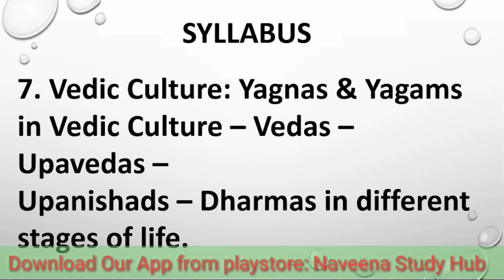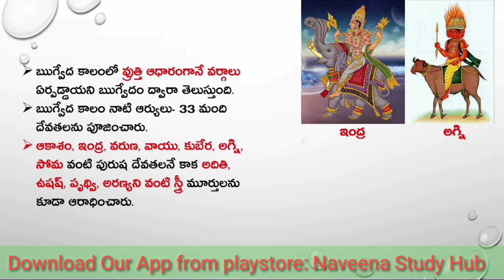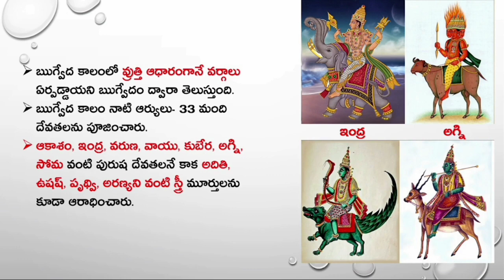APPSC|Endowment Officers Grade3|Hindu philosophy and temple system|vedic culture: వేద సంస్కృతి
Endowmentofficers book's Link 👇
ఎండోమెంట్ ఆఫీసర్స్ కోసం

💥 అన్నీ పోటీ పరీక్షలకు  NAVEENA Study Hub app అందుబాటులో ఉంటుంది.
📌 APPSC endowment officers grade3
📌 APPSC si & constable course
📌 APPSC AEE Online courses
📌 APPSC Group2 complete online course
📌 APPSC Group 4 complete online course📌 APHistory Group2 complete online course
📌 Ancient & Mideval Indian History complete course available
📌 Arithmetic complete course
📌 July Month e-magzine pdf 2021
📌6months current Affairs 2021
📌 APPSC general studies paper 1
📌 APPSC Telugu & English paper 2